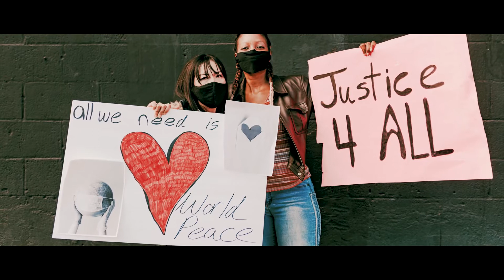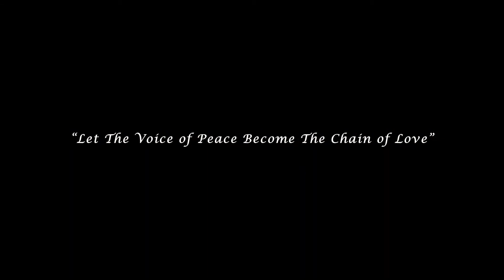𝐓𝐡𝐞 𝐕𝐨𝐢𝐜𝐞 𝐨𝐟 𝐏𝐞𝐚𝐜𝐞 𝐎𝐟𝐟𝐢𝐜𝐢𝐚𝐥 𝐕𝐢𝐝𝐞𝐨 𝐛𝐲 𝐌𝐚𝐫𝐢𝐚 𝐒𝐭𝐞𝐟𝐚𝐧𝐢𝐞.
The Voice of Peace, which is official released on 21st March 2021, is a song which delivers the message of peace and gives a voice to victims of racial discrimination. Inspired by the Black Lives Matter movement in 2020, Maria Stefanie has included her own life experience to illustrate how it feels to be treated unfairly due to one's racial background. Conflicts between nations and communities have led to some people generalising or forming conclusions about how one particular race may cause more trouble than another. "The Voice of Peace" represents those who have experienced rejection or avoidance in friendship, profession or in their community due to being part of a minority group. Maria's song describes how the world has begun to regress in its acceptance of diversity, but she hopes that by raising awareness to the plight of the victims, her listeners will be encouraged to fight for peace and unity. Her audience is urged to keep sounding the voice of peace everywhere and allow this voice to become the chain of love, to create harmony and unite all races.